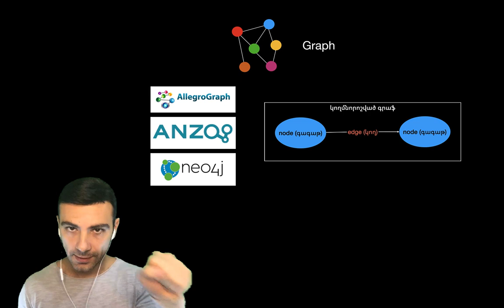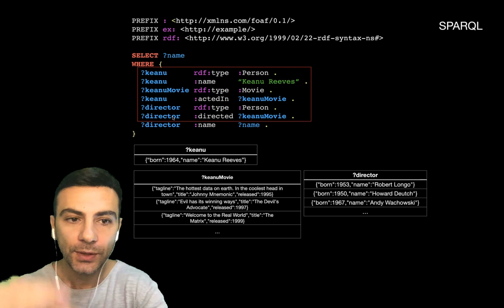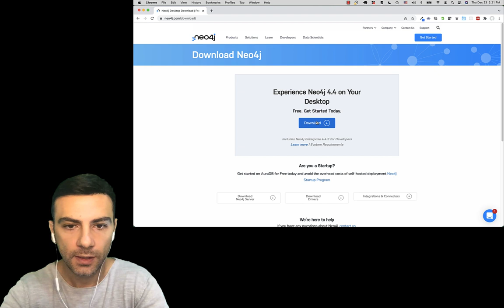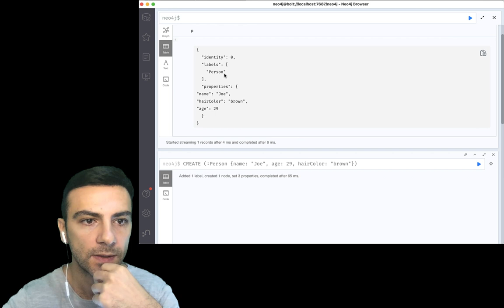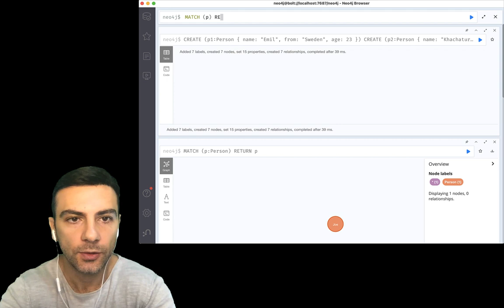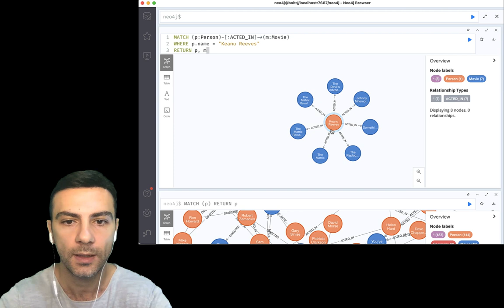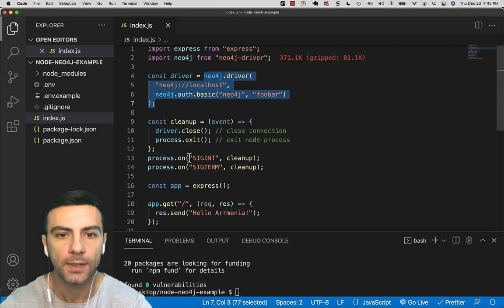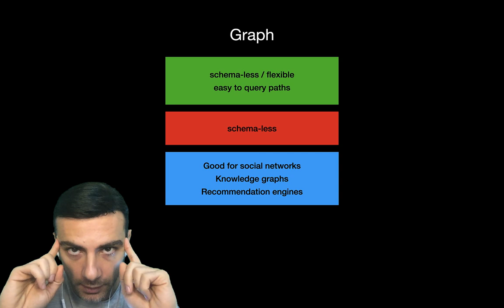Databases - Graph (Neo4J)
Հղումներ